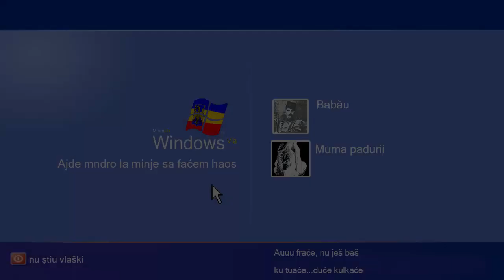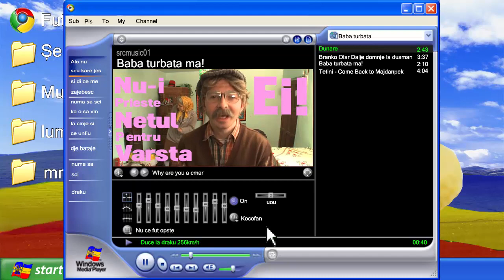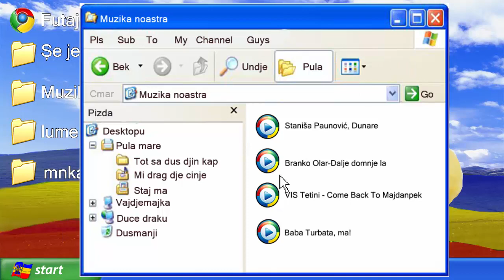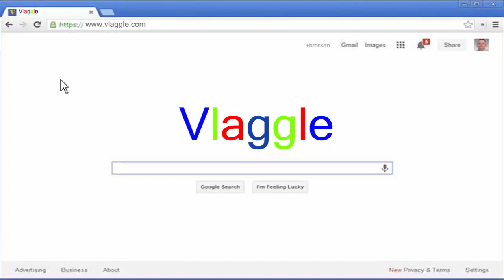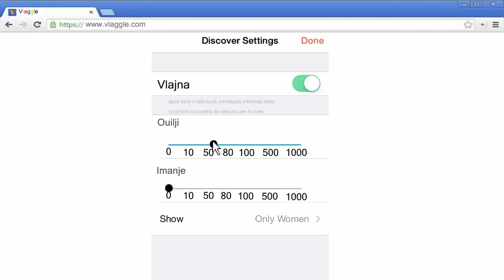Windows Vlah Edition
Content used:
➡ Vlasi na kvadrat quotes:

all photos are photoshopped  and animated by me.

👕 MERCHANDISE - hopefully in the future

🎬 Intro By
►i have no intro lol

On this channel you'll always see fun, family friendly, Christian videos! Some of my favorite series are Top 5/10 Christian commandments(yes im copying pewdiepie), Windows Serbian Edition, Popusi Ga (or Suck my dick), How to beat Minecraft with only one slot, Making a game in Unity, Slav Samurai, and some other random videos.